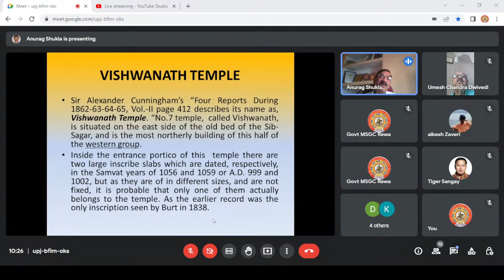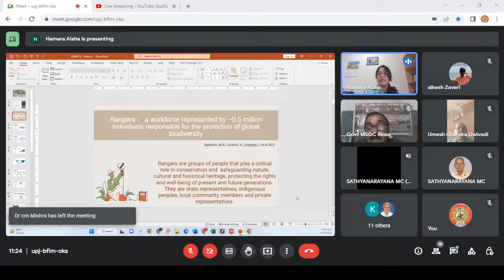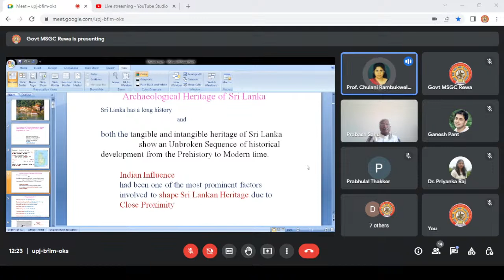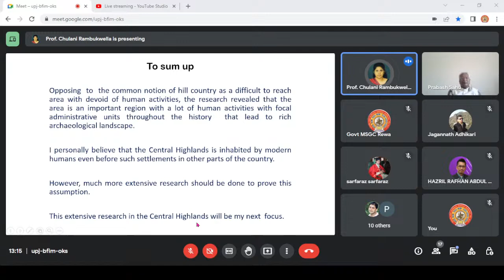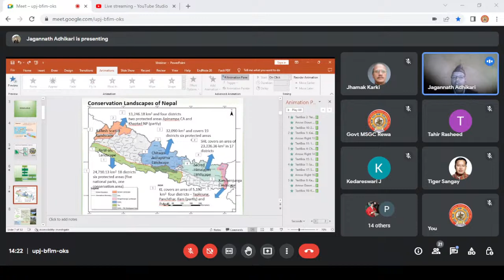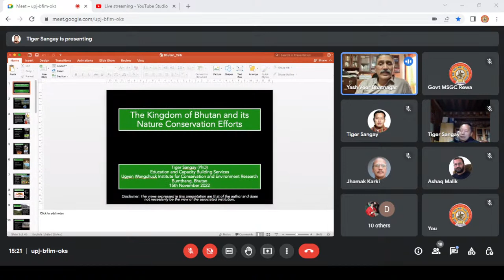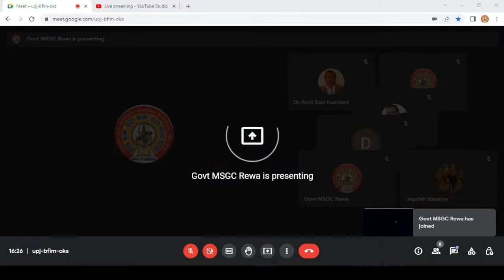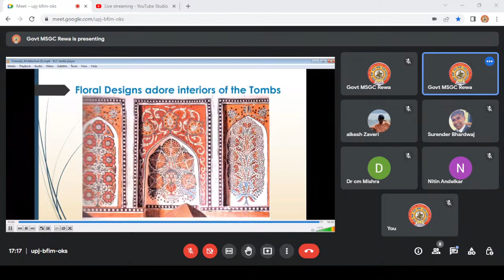Day-11 Socio-Cultural, Archaeological, Natural, Geo Heritage Sites, Monuments and Museums:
Govt. Madhav Sadashivrao Golvalkar College, Rewa (M.P.)-India

International Webinar
( Focused on South East Asian Countries )
On
"Socio-Cultural, Archaeological, Natural, Geo Heritage Sites, Monuments and Museums: Identification, Conservation, Management"

Date: 5th to 15th November, 2022,        Time:  10:00 AM - 5:00 PM (Indian Time)
-: Organized by : -
Department of Botany in Collaboration with IQAC
In Association with the National Academy of Sciences India- BHOPAL CHAPTER